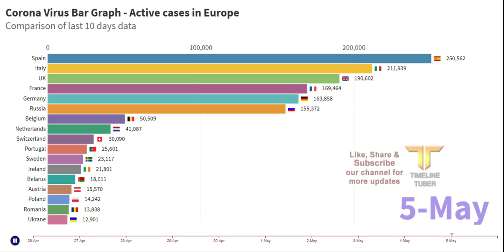Latest Corona Virus Update - EUROPE - Total Active Cases Comparison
Corona Virus Bar Chart shows through bar graph animation of corona virus total active cases in Europe.